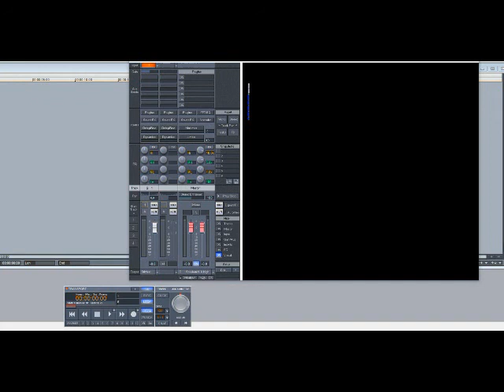Scarface ft Nas, Rick Ross & Z-Ro – Do What I Do (Slowed Down)